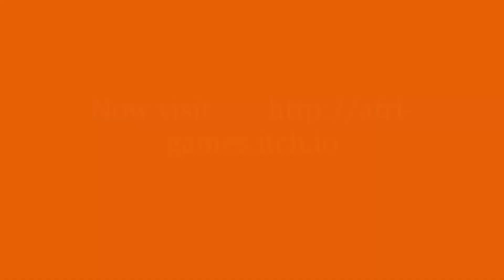AFRI-GAMES.ITCH.IO games 2021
This video show all games of and encourages people to explore